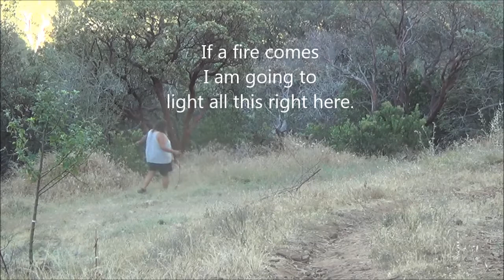Fire Premonition June 2015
Because this is a workout my testosterone levels are way up so I curse allot. That's a wild crow near the camera making the clicking noise. I am doing fuel reduction measures because I feel a wildland fire on or near my land is imminent.